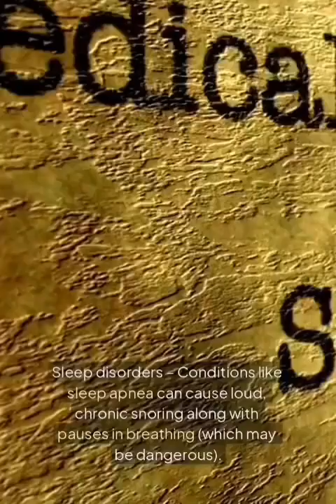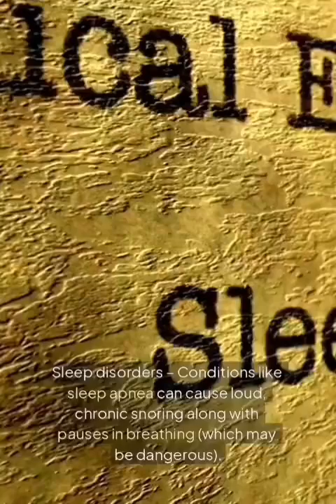Why Do People Snore? | Science Behind Snoring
Ever wondered why people snore while sleeping? 😴 Snoring happens when the airflow is partially blocked during sleep, causing the tissues in the throat to vibrate. In this short video, we explain the science behind snoring in just 60 seconds! 💤

👉 Watch till the end and know the real reason behind snoring!